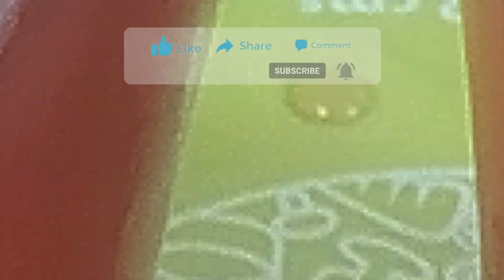Refreshing_Gulab Sharbat | Without Sugar Home made Rose Syrup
Refreshing_Gulab Sharbat | Without Sugar Home made Rose Syrup | natural youtubevideos rosesyrup gulabsharbat rosesummerdrink # lifestyletipsbysangita
Summer drink
गुलाब का शरबत घर में कैसे बनाएं,
गुलाब सीरप कैसे बनता है ,
गर्मियों के लिए हेल्दी शरबत,

 Ingredients:

  7to8 Rose flowers
 1/2 Ltr Water
1/2kg Mishri
1lemon juice
2tbsp Beetroot juice
1Clean Glass Bottle